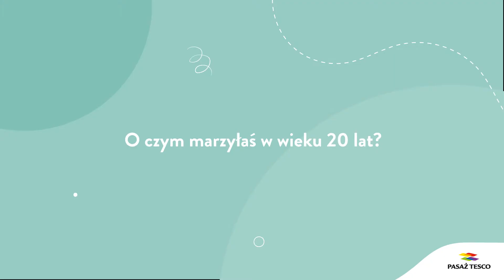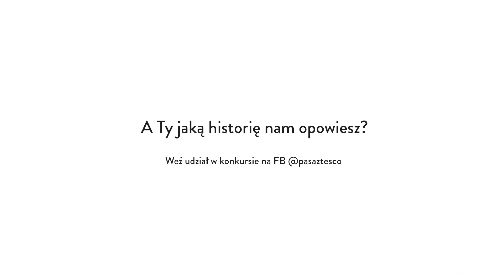Q&A PASAŻ TESCO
Client: Pasaż Tesco
Production: Platinium Cast
Video: Grzegorz Pastuszak